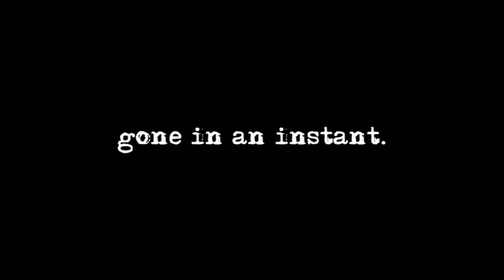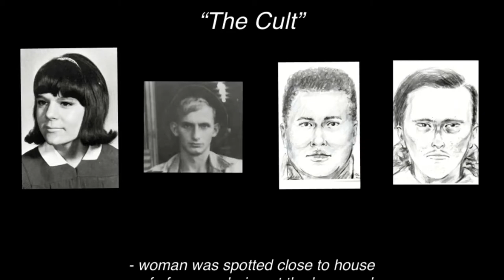my really good macdonald murder trailer